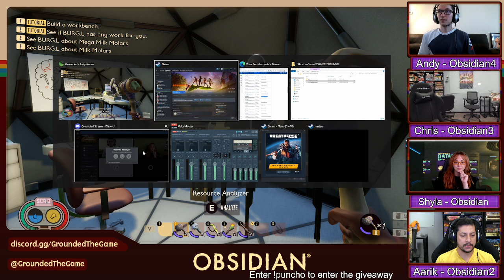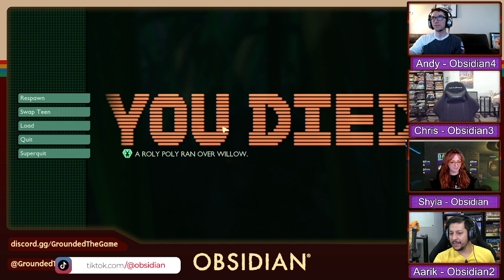Casually Grounded Dev Stream EP35 w/ Aarik, Shyla, and Chris, and System Designer, Andy Artz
Welcome to Casually Grounded, Grounded's Weekly Dev Stream!

In this week's episode, Grounded's System Designer, Andy Artz, joins to go over some of the new content headed to everyone with the Hot and Hazy update releasing October 20th!

Grounded's Community Manager, Aarik, hosts Casually Grounded every Wednesday on Twitch. Each week will be different, but it will always be fun! From hanging out and playing the game, to talking with different members of the development team, to even playing with the community, this is the stream you won't want to miss for news, updates, and announcements!

Episode 34 - Aired October 13, 2021